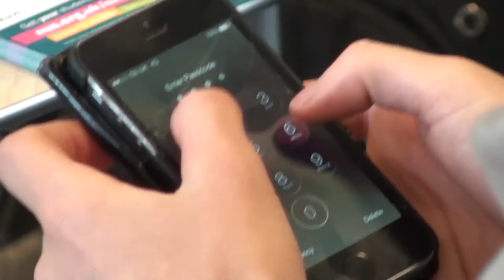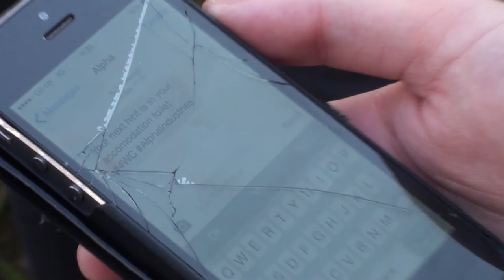Alpha Industries - App Trailer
We thought we'd make a memorable nonsensical ad for our new upcoming app.